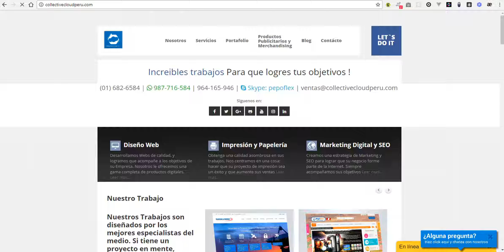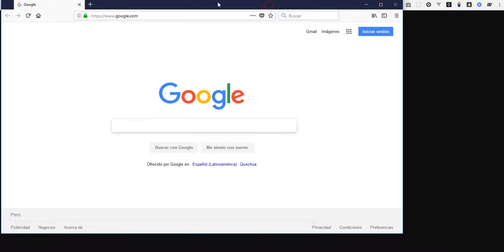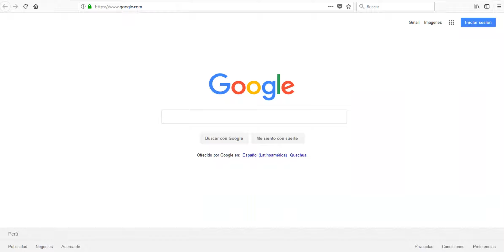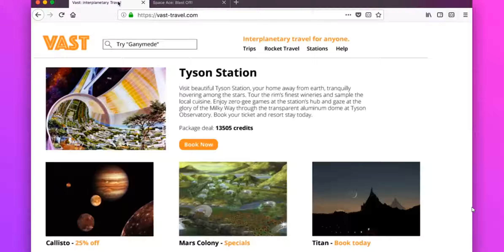Mozilla Firefox esta trabajando en 2 novedades interesantes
Mozilla la empresa dueña de Mozilla Firefox, quizás el 2do navegador más importante del mundo esta trabajando en 2 nuevas funcionalidades, una de ellas nos ha encantado.